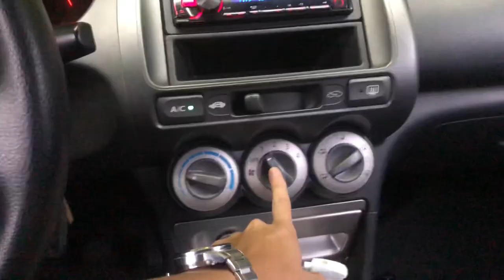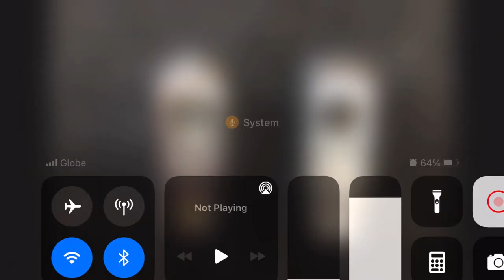FIXED Car aircon hissing noise on passenger side or AC whistle shhh singaw sound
Car aircon hissing noise on passenger side or AC whistle shhh singaw sound